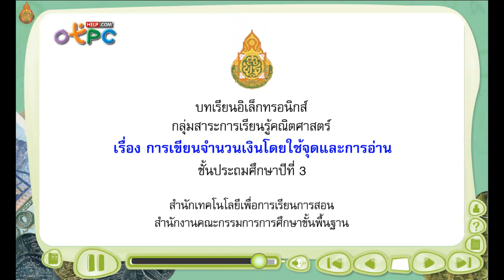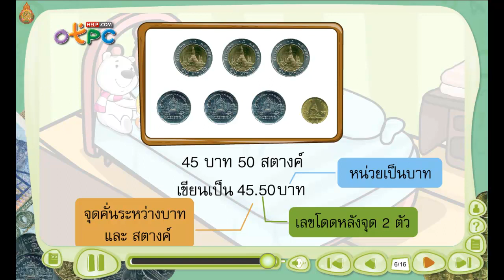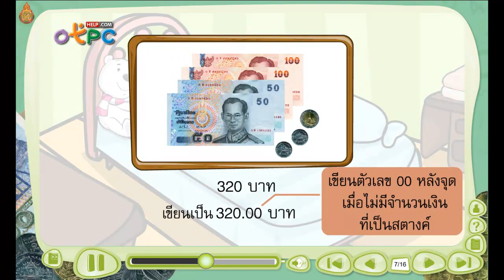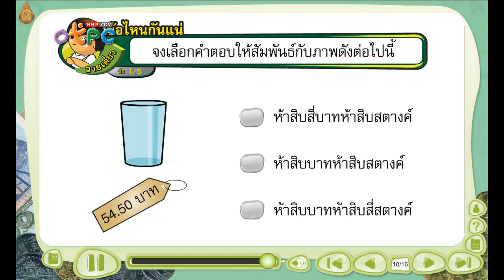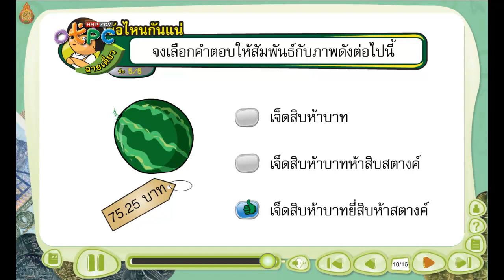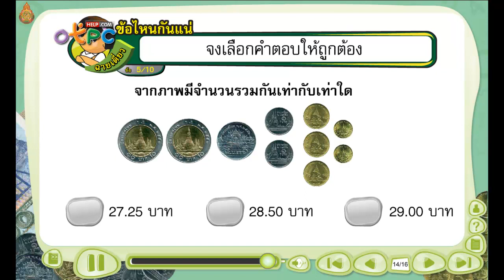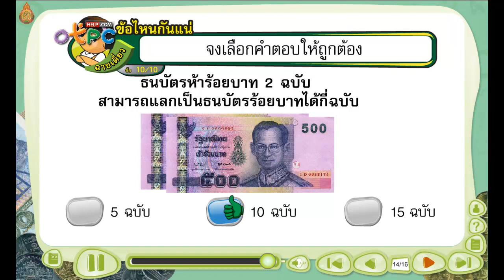การเขียนจำนวนเงินโดยใช้จุดและการอ่าน - สื่อการเรียนการสอน คณิตศาสตร์ ป.3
บทเรียนอิเล็กทรอกนิกส์ วิชา คณิตศาสตร์ ป.3 ชุดนี้

- สอนการเขียนจำนวนเงิน
- สอนการนับเงิน ว่ามีค่าเท่ากับเท่าไหร่
- สอนนับเงินว่า กี่บาท กี่สตางค์

สื่อการสอนที่เป็นประโยชน์ ศึกษาฟรี
ผู้ปกครองให้เด็กดูแค่วันละตอน ก็ OK แล้ว
ได้ความรู้ เสริมสร้างสติปัญญา และพัฒนาการ ^_^